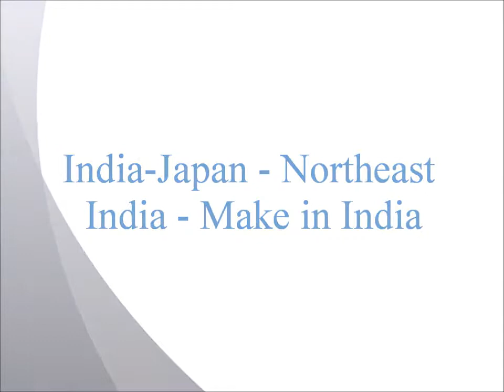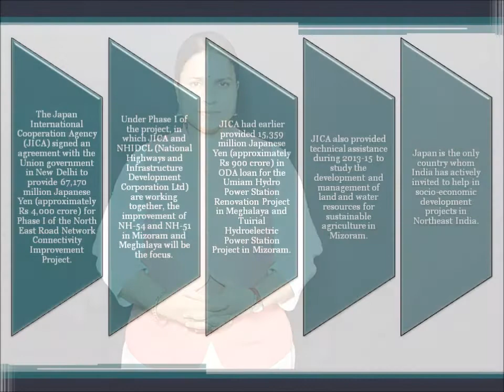India-Japan : Northeast India - Make in India - Devsena Mishra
NewIndia TransformingIndia Japan is the first country which is allowed to invest in the infrastructure in NorthEastIndia along with other strategically important parts of the country; this is a reflection of trust between our country’s leadership. There is a strong cultural connection between India and Japan and people of both sides have great respect for each other too. This video is an overview of India-Japan partnership in Northeast India.

About Devsena Mishra - Devsena Mishra is the founder of a2zstartup. a2zstartup promotes advanced technologies and government's business and technology related initiatives like Make in India, Digital India, Smart Cities and Startup India.

You can also join our LinkedIn Group- Start-up India, Stand-up India